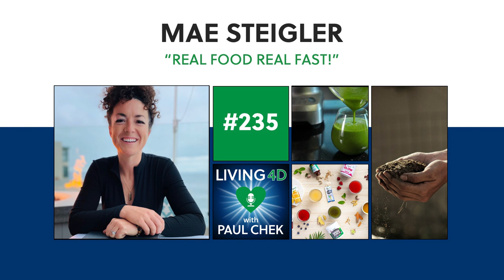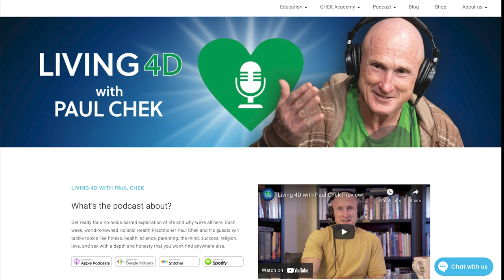Episode 235 — Mae Steigler: Real Food, Real Fast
People who find their way to careers that serve the health of the planet often take the most interesting and unexpected journeys getting there.

Meet Mae Steigler, who grew up on an organic farm then took a huge detour after college to work at Big AG dairies before going full circle back to real food and Organifi as its CEO, in this Living 4D podcast.

Learn more about Mae via social media on Instagram and LinkedIn

0:00 Intro
4:23 Mae was a personal trainer wanting to do so much more for more people when she met Organifi co-founder Drew Canole ( a decade ago.
22:21 “I’m an unconventional CEO of a supplement company because I hardly believe in supplements.”
38:56 The lack of access to ingredients like turmeric shows how companies like Organifi can help people live healthier lives.
52:00 Lifespans versus health spans.
1:03:55 Mae’s struggles with amenorrhea
1:16:39 Our unhealthy disconnection with the foods we eat.
1:25:19 What is a natural state?
1:40:31 Bringing back the seasonality to eating foods.
1:46:37 Nourishing your body with food is self-care.
2:23:59 Infobesity ( affects how we understand health information… or don’t.
2:32:04 Do you take supplements with clarity?
2:52:40 Mae handles the stress of being a corporate officer partly by playing a lot of pickleball
3:02:17 What’s next for Organifi.

Thanks to our awesome sponsors: CHEK Institute/IMS 1 Prerequisites Organifi (save 20 percent on your purchase by using the code CHEK20 at checkout), Paleovalley (save 15 percent on your purchase by using the code chek15 at checkout), BiOptimizers (save an extra 10 percent on your purchase by using the code PAUL10 at checkout) and Cymbiotika (save 15 percent on your purchase by using the code L4D15 at checkout).